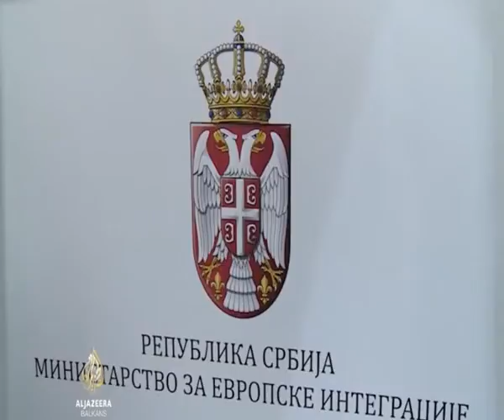INFO PREGLED 19 09 2020